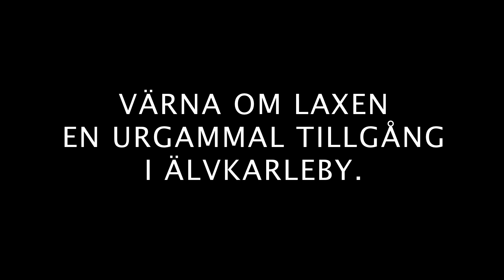Älvkarlebygruppen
Vad kan vi göra för att laxen ska få tillbaka sina naturliga vandringsvägar?
Stöd Älvkarlebygruppen i deras arbete.